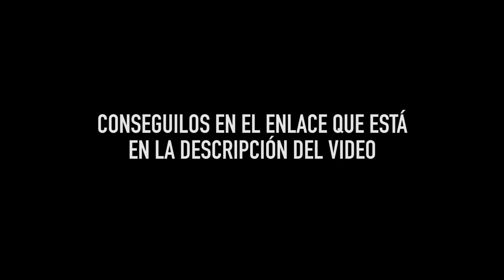🔥¿Salamandra en un motorhome? ¿Es posible?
¿Se puede instalar de forma segura en un motorhome? Te contamos como lo hicimos, a prueba de incendios.

Quedate hasta el final del video para ver nuestra técnica.

🚙¿Te gustaría participar de "Sintonía viajera" el encuentro que estaremos haciendo durante septiembre en Córdoba? Será un fin de semana en el que habrá charlas inspiradoras, música, habrá que poner el cuerpo, comida rica, fogón, buena onda, montañas a tu alrededor.

👉¿Sabías que hemos escrito un libro con nuestros viajes?

🚍Nuestra historia en papel ha ayudado e inspirado a muchas personas a cumplir su propio sueño y salir de viaje.

Si te gustaría subirte a nuestro colectivo a viajar con nosotros por un par de días escribinos y te mandamos la propuesta